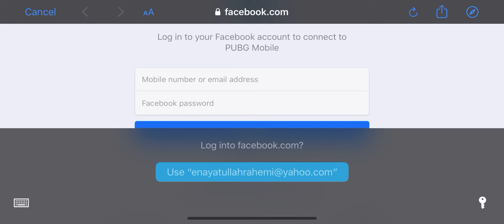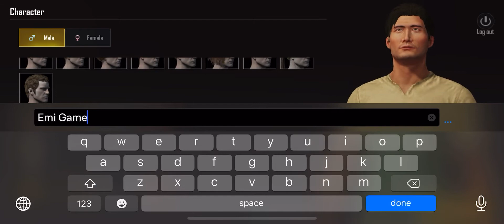Create Pubg Account for Beginners | My first pubg Failure /Pubg gamers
pubg account setup
pubg trick and tips